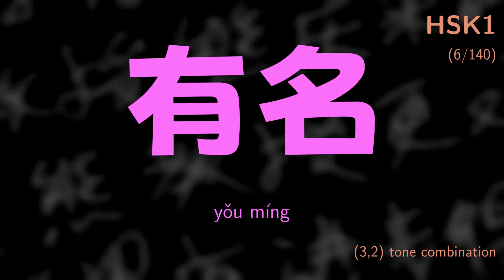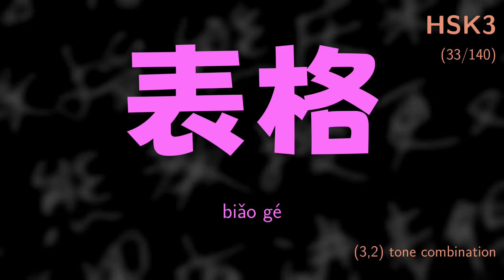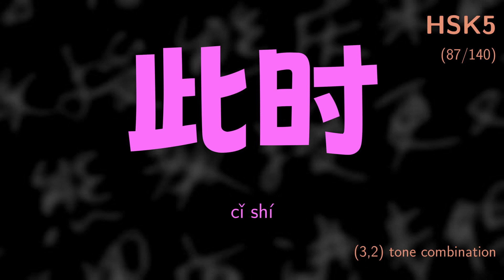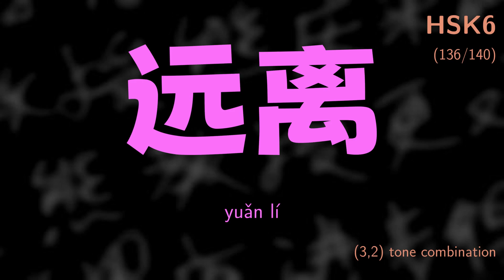Chinese (3,2) tone combination practice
Read aloud the Chinese for tone combination practice (drill your tone combinations).

These are HSK (3.0 standards) words with given tone combinations.  It doesn't include every single HSK word (not all words have 2 characters, and there's issues with tone sandhi and 儿话音).

I'm new to editing videos, so please bear with me if there's any mistakes.